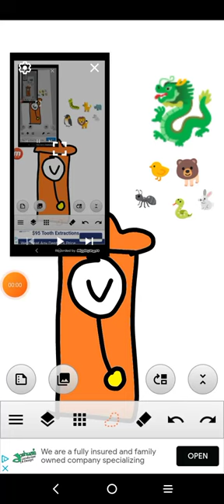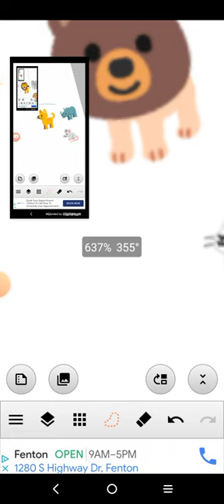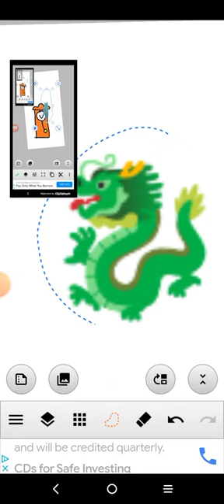hickory dickory dock Godzilla